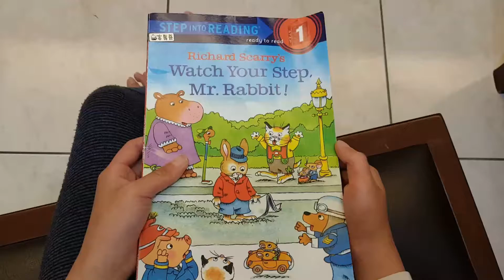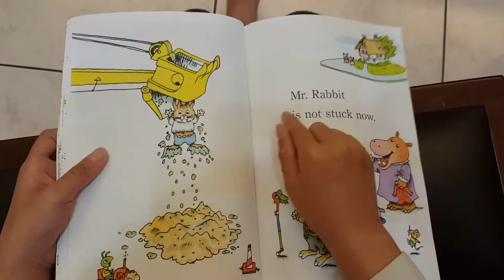Watch your step, Mr. Rabbit! By Sylvia yang